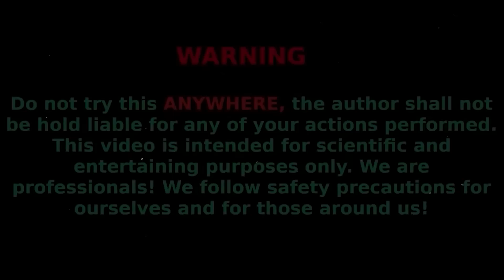EXPERIMENT: Creating an Air Cloud Underground using CocaCola, Fanta, Mirinda, Mentos & Baking Soda!